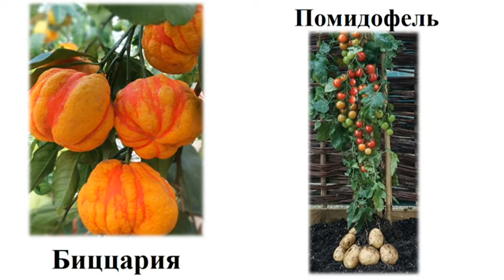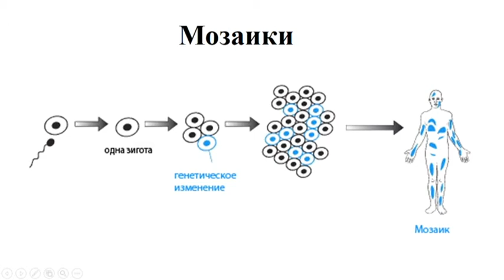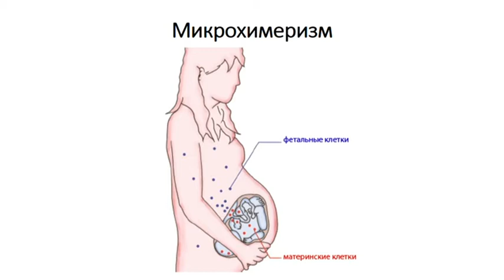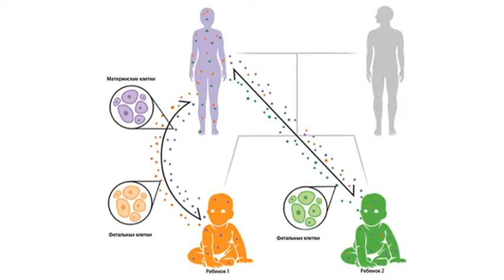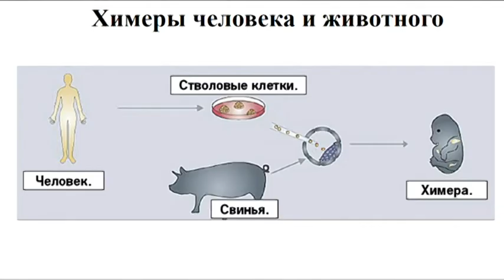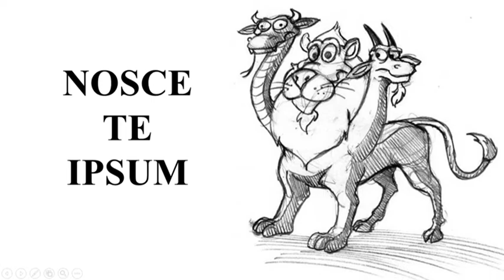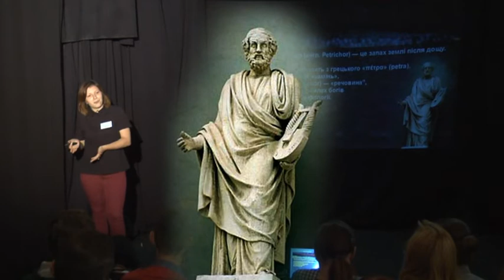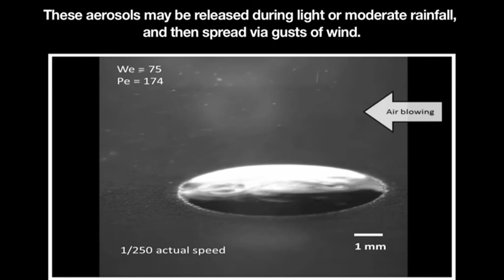15х4 - "Лекція ''Химеризм''. Лекція ''Петрікор'' (29.07.17)